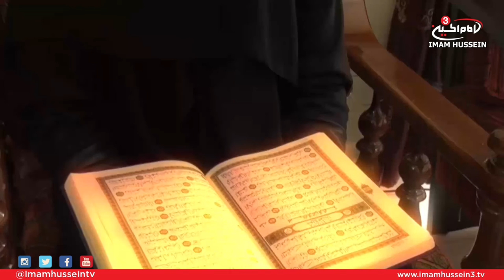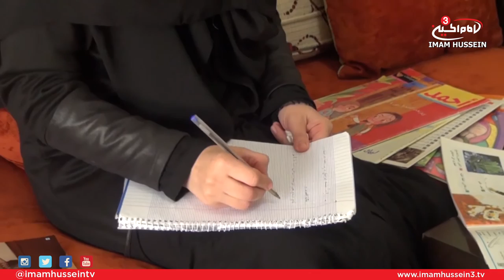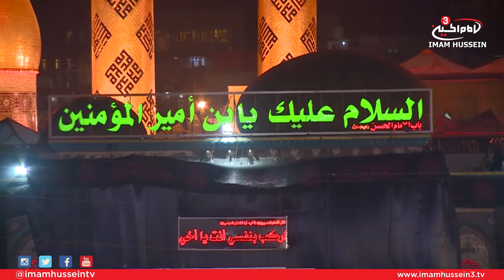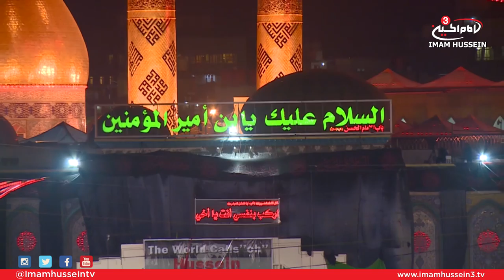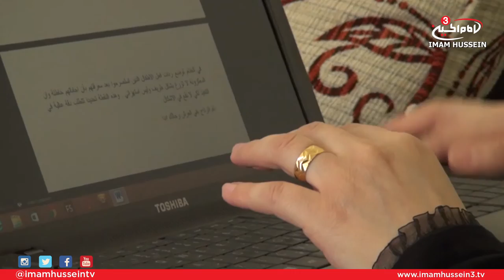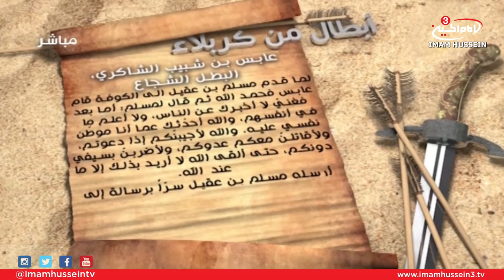Shia Talent 19 | Sana Eb-Raita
In the 19th episode of Shia Talents, an interview is conducted with Sana Eb-Raita who is a writer, poet, speaker, and presenter. Sana states during the interview several motives which inspired her to become what she is now.